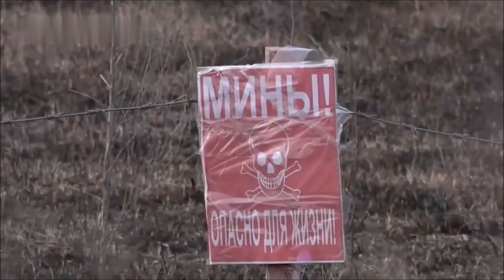Work Of the Military I The Process of Demining I Fields in the Kherson Region I Barriers Setup I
Demining Fields in the Kherson Region. The Russian military has proactively obliterated in excess of 12 thousand mines and other hazardous articles in the fields of the Kherson locale. It was the Armed Forces of Ukraine, supposedly, that set up boundaries against Russia. In any case, prize guides of minefields show that an assault on the Crimea was arranged through the minefields. Video Showing the Process of the Work of the Military. This is what it resembles from the robot.